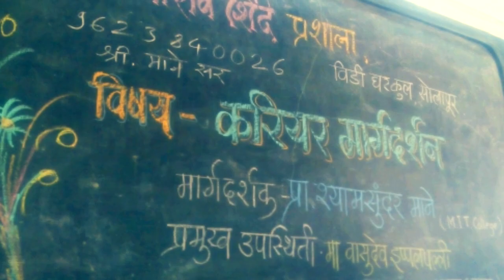Shamsundarmaneinspiringyou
This is my channel - shamsundarmaneinspiringyou , its my channel intro , must see to know more about me and my channel.